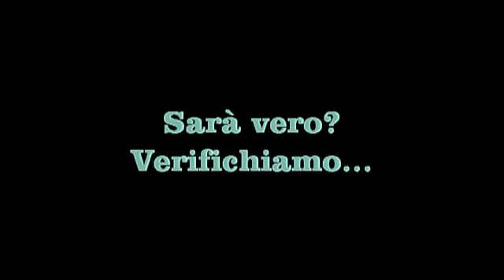La bellezza è sempre un vantaggio!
Dedicato a tutte le ragazze belle e sciocchine :D
Meglio voi che tante cosidette "Intellettuali".